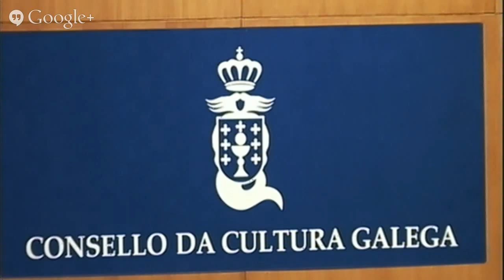Xornadas Lino Novás Calvo. 1